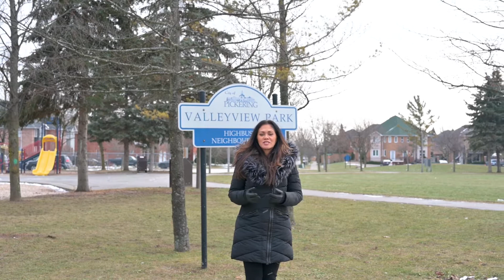It’s 1849 Westcreek Dr Pickering